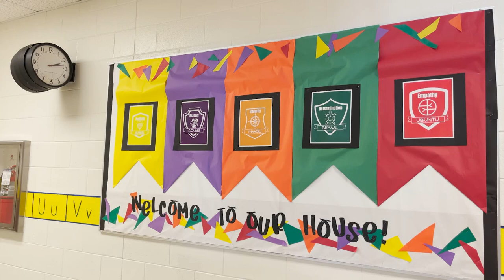The Ecoff House System